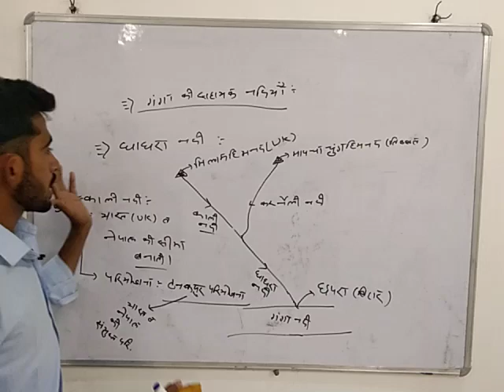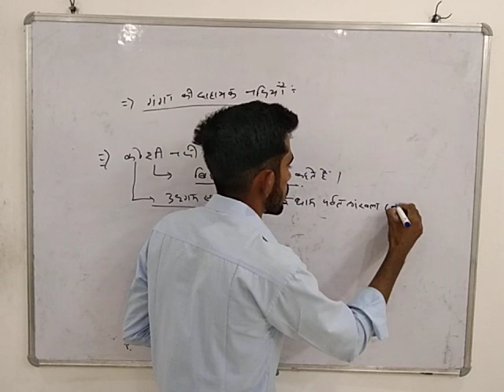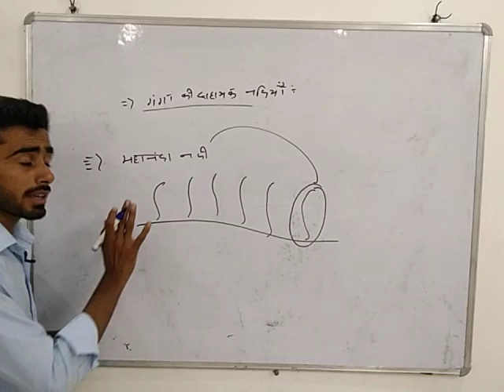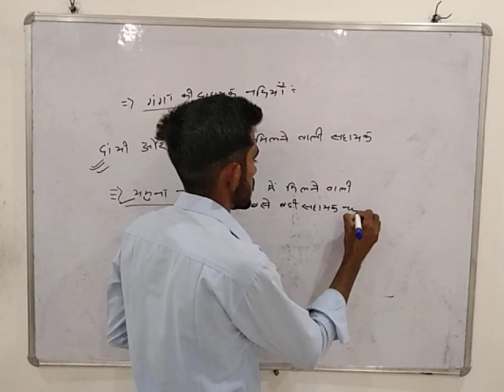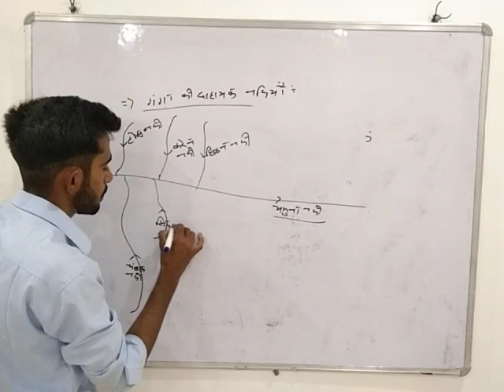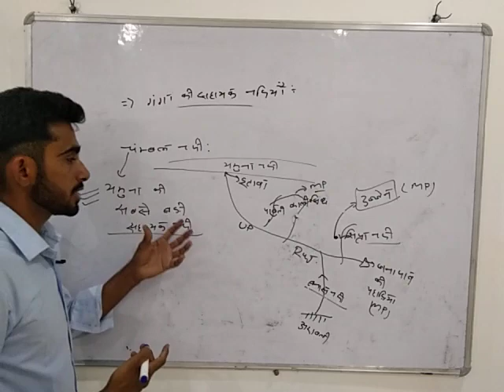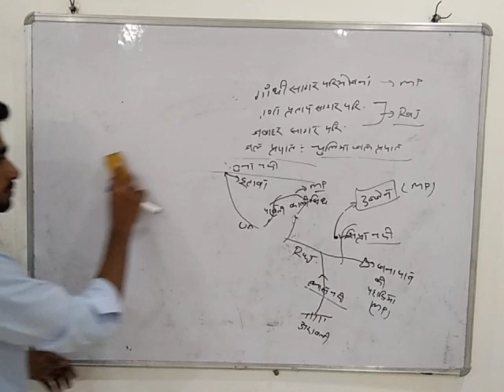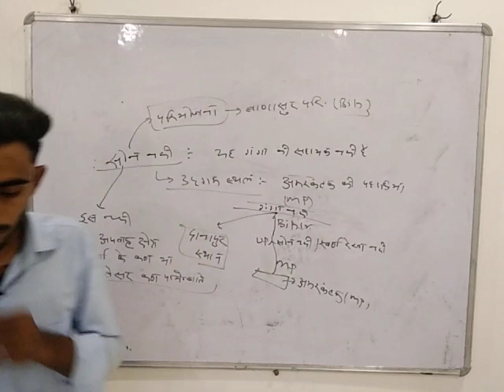भारत का भूगोल गंगा नदी तंत्र part-3by Ramdev choudhary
all indias geography class
free for you basic level
to advance level
all computer class for all
exam on this chanal
this channel is directly
devoted to all ssc exam
and all india exam

so please keep your support
and fix your success